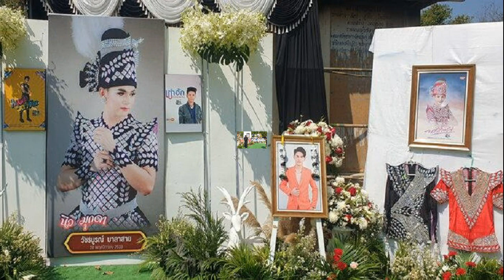เรื่องย่อ สร้อยนาคี ละครดราม่าแฟนตาซี ความรักระหว่างนางนาคีกับมนุษย์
เรื่องย่อ สร้อยนาคี นาว ทิสานาฏ ประชันบทบาทกับพระนางรุ่นใหม่ บลิว วรพล-ณัฐฌา บุญปอง และ เฌอ เฌอลีนน์ นักแสดงหน้าใหม่จากช่อง 7HD
อังกาบ แค้นใจที่ เจตน์ หนีไปแต่งงานกับ กานดา ญาติห่างๆ ที่มีสถานะไม่ต่างจากคนรับใช้ในบ้าน ที่หมู่บ้านในหุบเขาของจังหวัดเพชรบูรณ์ อังกาบตามไปแก้แค้น ระหว่างเดินทางกลับ รถเกิดอุบัติเหตุพังยับเยิน แต่ร่างกายอังกาบไม่เป็นอะไร ร่างของเธอถูกนำเข้ากรุงเทพฯ แต่วิญญาณของเธอถูก ทาวดี นำไปยังผารุ้ง
สร้อยนาคี
ทาวดี นางนาคีแห่งนาคนครถูก เมฆา จองจำไว้ในผารุ้ง เพราะตระบัดสัตย์ไม่ยอมเข้าหอกับตน แต่กลับทอดกายให้ พระทอง มนุษย์หนุ่มที่เรือแตกกลางทะเล ทาวดีกราบทูลเท็จต่อ ท้าวนาคาธิบดี ว่าต้องการปฏิบัติธรรมและเป็นพรหมจรรย์ ท้าวนาคาธิบดีเป็นผู้ฝักใฝ่ในทางธรรม จึงมอบ “สร้อยนาคี” ให้ทาวดีไว้ป้องกันตัว เมฆาสร้างอุบายแก้แค้นส่ง ปรางค์อุษา มาตามหาพระทอง ทั้งสองรักกันในทันทีและได้เสียกัน ในขณะที่ทาวดีไปบำเพ็ญเพียรที่ถ้ำทอง ทาวดีโกรธมาก ออกจากถ้ำทองมาฆ่าปรางค์อุษา แต่เมฆายกกองทัพมาช่วย ระหว่างต่อสู้กันนั้นพระทองกระชากสร้อยนาคีของทาวดีขาด อัญมณีร่วงลงสู่พื้นทรายแล้วหายไปทันที พระทองกับปรางค์อุษาว่ายน้ำหนีไปกลางทะเล แล้วก็ตัดสินใจกลั้นใจตายด้วยกัน
เมฆาจองจำทาวดีไว้ในผารุ้งและสาปว่าหากทาวดีหนีออกไปตามหาพระทองนางจะต้องตายด้วยสร้อยนาคี จากน้ำมือของพระทองชายที่นางรักเท่าชีวิต ทาวดีใช้เวลานับพันปีบำเพ็ญเพียรในผารุ้งจนบารมีแก่กล้า จนสบโอกาสที่ได้พบกับอังกาบ ทาวดีต่อรองขอใช้ร่างอังกาบเพื่อตามหาพระทอง ในช่วงเวลาเดียวกันพ่อแม่ของอังกาบขอให้ หลวงพ่อดำ ช่วยพาวิญญาณของอังกาบกลับมา หลวงพ่อดำช่วยอังกาบได้ แต่ขณะที่จะหลุดจากผารุ้งนั้น ทาวดีก็ตามติดมายังโลกมนุษย์ เมฆาอยู่ในร่างของมนุษย์โดยวิธีโอปปาติกะ ใช้ชื่อว่า คงคา มีอาชีพเป็นวิศวกร ด้วยความเป็นห่วง เหมือนหมาย ภรรยาที่กำลังตั้งครรภ์ คงคาจึงเร่งปฏิบัติธรรมเพื่ออัญเชิญอัญมณีจากสร้อยนาคีมาเป็นอาวุธของตนก่อนที่ทาวดีจะได้ไป
อังกาบแม้จะรอดชีวิตแต่ดวงจิตที่ยังคิดแค้นกานดากับเจตน์ กลับเป็นดวงจิตที่เปิดรับจิตแห่งมารของทาวดีได้อย่างลงตัว อังกาบขอให้ทาวดีช่วยกำจัดกานดากับลูกในท้อง เธอยอมให้ทาวดีใช้ร่างชั่วคราว แลกเปลี่ยนกับการได้เข้าพิธีแต่งงานกับเจตน์ แต่ทาวดีกลับทำร้ายกานดาไม่ได้ ทาวดีสัมผัสได้ถึงพลังบางอย่างจากครรภ์ของกานดา คืนวันแต่งงานเจตน์ไม่ยอมหลับนอนกับอังกาบ ทำให้เธอเสียใจมากยอมให้ทาวดีใช้ร่างของตน เพื่อจะได้เป็นภรรยาของผู้ชายที่ตนรัก เธอคิดเพียงว่าหลังจากนี้จะหาทางกำจัดทาวดีให้ได้ อังกาบใช้ชีวิตกับเจตน์ไม่กี่วัน เจตน์ก็พากานดากับลูกกลับมาอยู่บ้าน